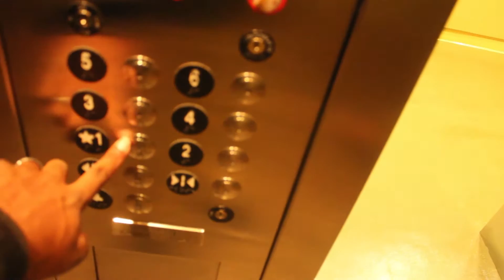GIVE BACK FOR CHRISTMAS CHALLENGE AND ELF ON THE SHELF TOOK MY CAMERA! (SPECIAL CHRISTMAS VLOG)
Merry Christmas everyone!